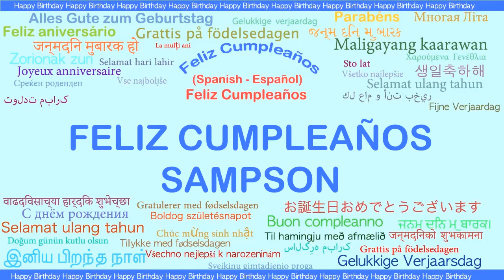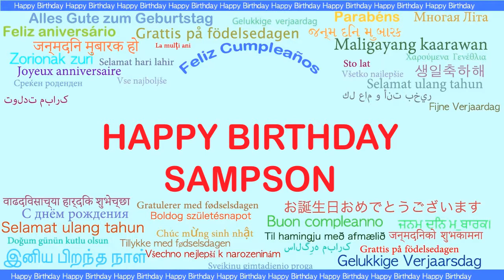Sampson Languages Idiomas - Happy Birthday